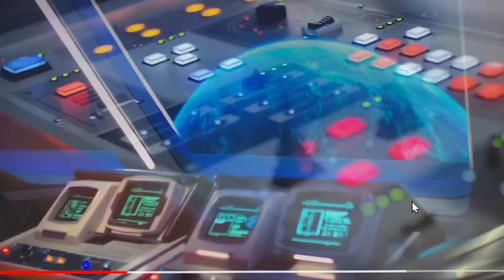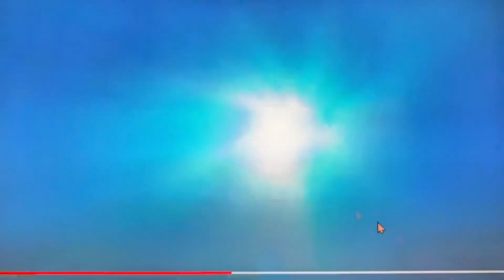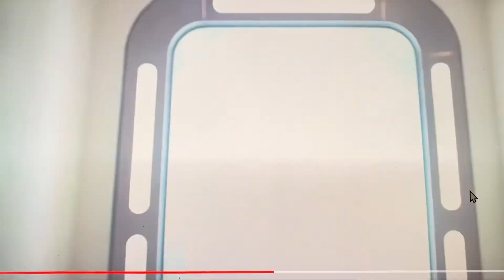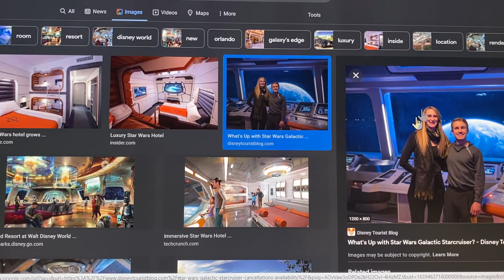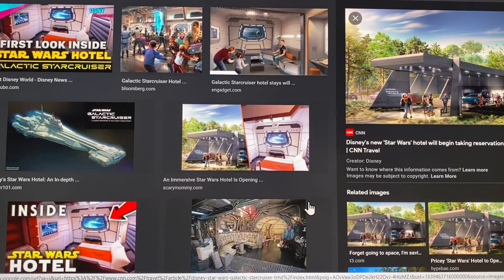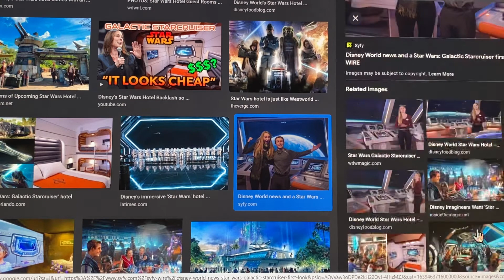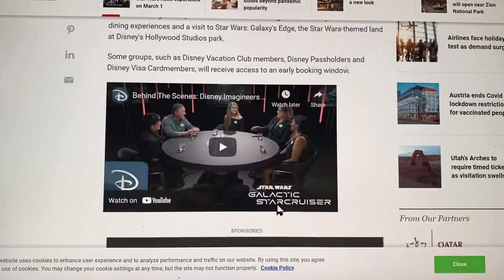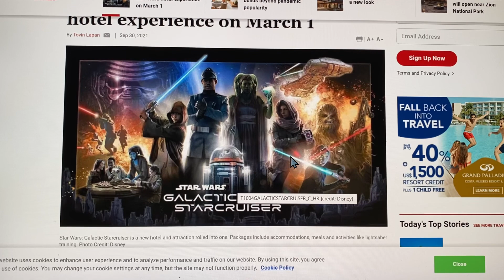Star Wars galactic botch review/rant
Space Luchador rants about Star Wars hotel botch